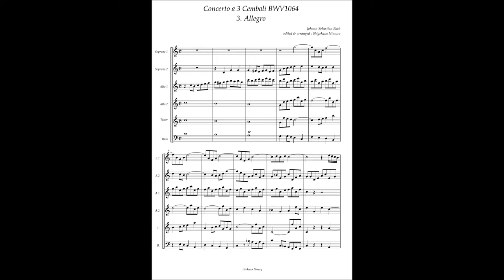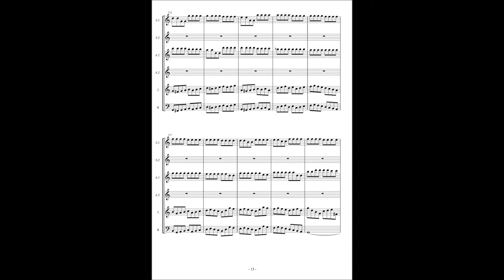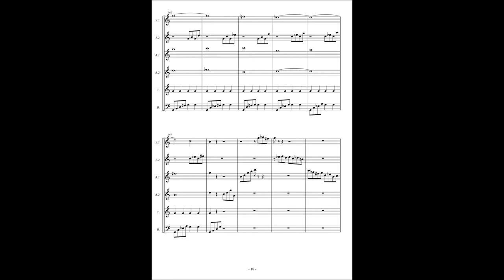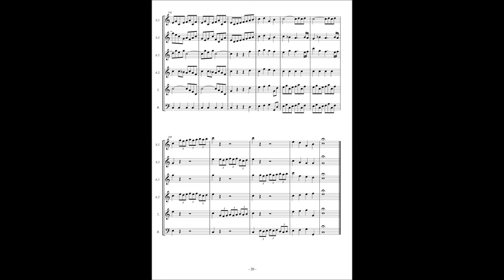J.S.Bach, Concerto a 3 Cembali in C BWV1064 - 3rd movement